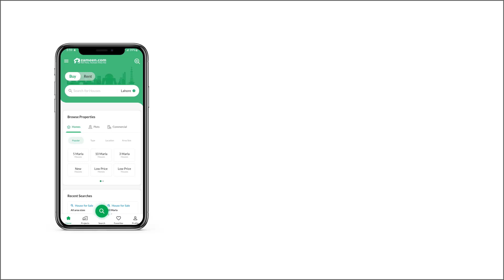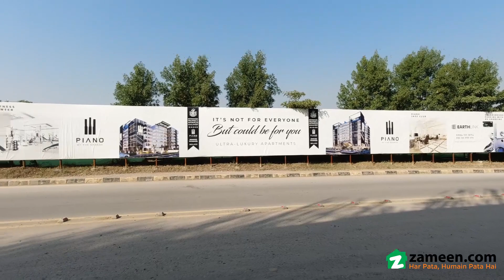10.5 MARLA FLAT FOR SALE IN BAHRIA TOWN RAWALPINDI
3 Bedroom With Servant Room Apartment For Sale on up to 4 years installment Plan In Bahria Town, Intellectual Village, Phase-7, Rawalpindi.
16 Quarter Installments.
Per Quarter Installment 1,821,445

 Features
Indoor Swimming Pool
Gymnasium
Jacuzzi
Electronic Key Card Access
Wide Hallways
Fast Elevators
Cargo Elevator
River Side Restaurants
Electric Vehicle Charging
Building Management System
Piano Jazz Club
Penthouses with Private Infinity Pool
Very Prime Location, High End Amenities, Ultra-luxury Apartment.